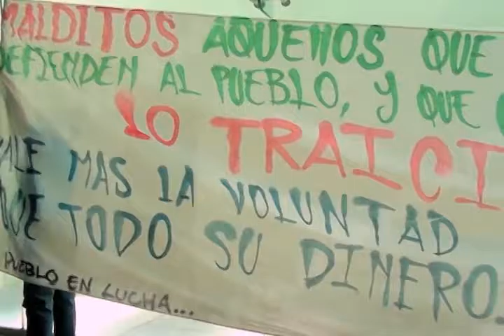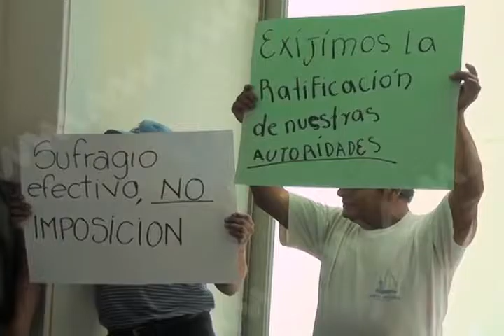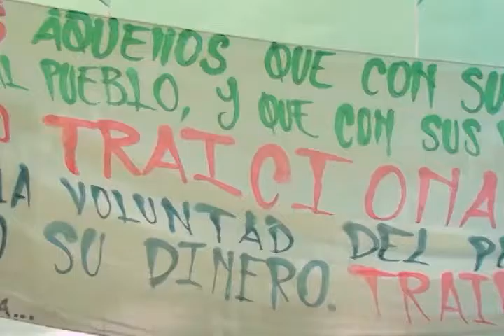Presidente de la JUCOPO señala que la resición de contratos es por motivos